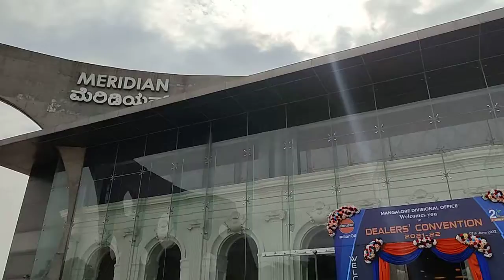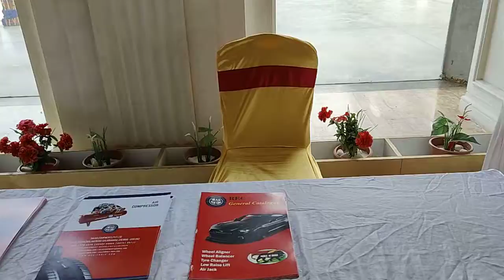IOCL CONFERENCE 21-22